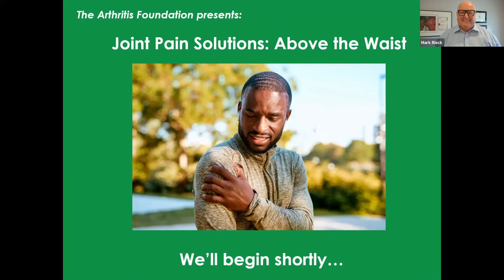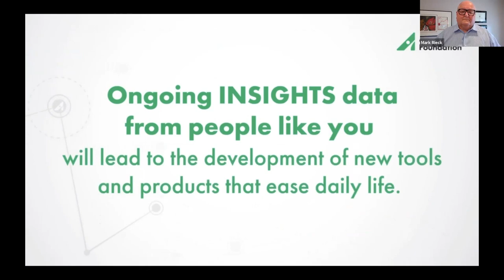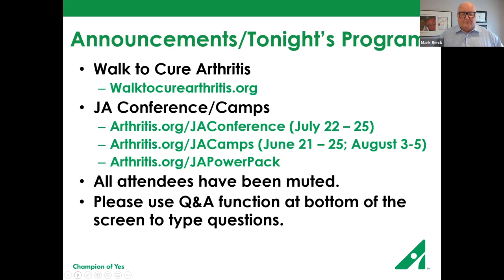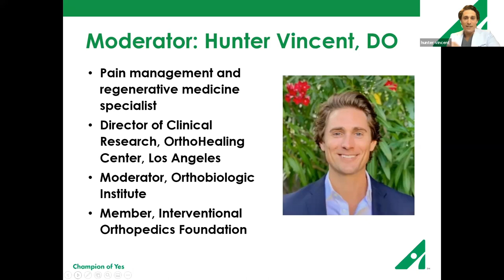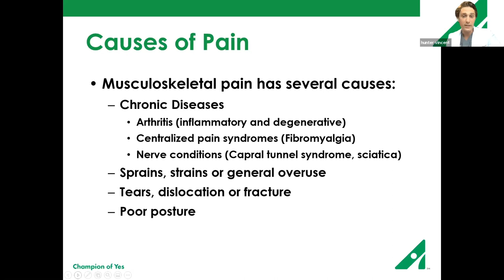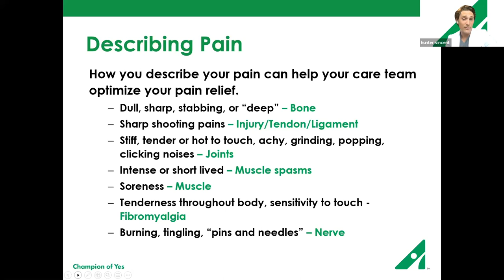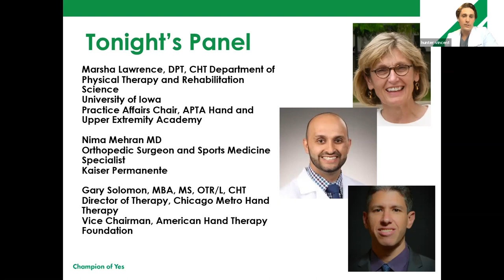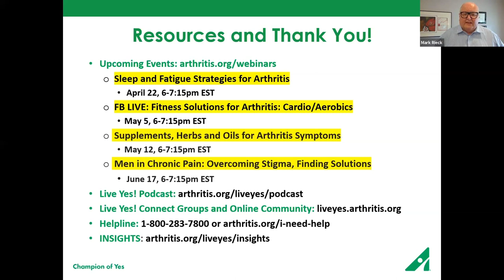Joint Pain Solutions: Above the Waist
Many people with arthritis experience pain in joints above the waist, including shoulders, elbows, neck, wrists, and hands. In this webinar, we learn about how to manage pain for those joints and answer patient questions about joint pain.

Moderator:
Hunter Vincent, DO

Experts:
Marsha Lawrence, DPT, CHT
Nima Mehran, MD
Gary Solomon, MBA, MS, OTR/L, CHT